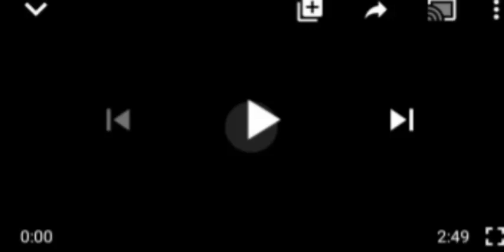NIGERIA EXPERIENCING T£RR0R1$T$ IN GOVT MAY SOON END LIKE ÃFGHÃNI$TÃN - SHEHU SANI, BLOWS HOT...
Nigeria Govt#Shehu Sani